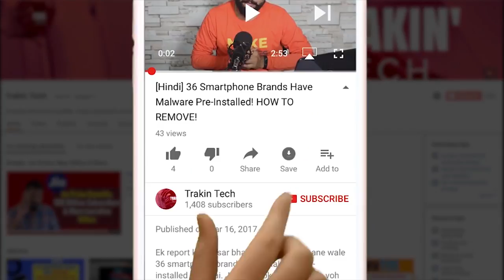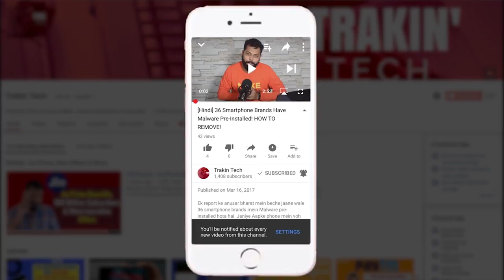[HINDI] JIO New Postpaid Plans Explained!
Doston, Is naye video mein aapko pataa chalega Jio ke naye Postpaid plans ke baare mein. These plans are little different from the plans that were given by Jio previously.
We have tried to explain all the plans in detail.
If you have any questions, please do let us know in comments.
Source: